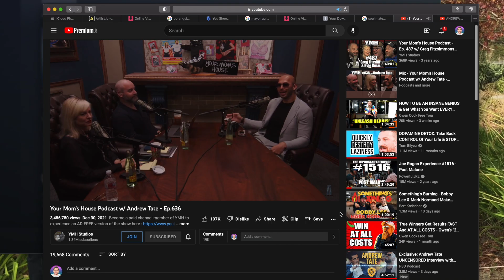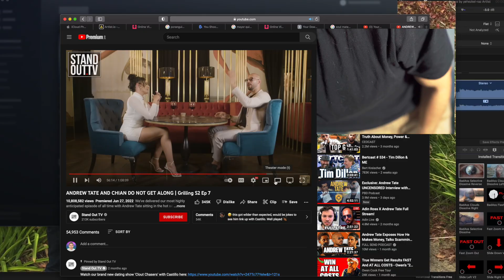My WIFE Reacts to ANDREW TATE'S Advice! (Relationships & Being a Man)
In this video, I Introduce Andrew Tate to my wife Yesenia she reacts to his "controversial" advice on relationships and being a man. We discuss the importance of communication in relationships, and being a strong, confident man, and how to handle disagreements. We also share our thoughts on how men can be better partners and why it's important to be open-minded.